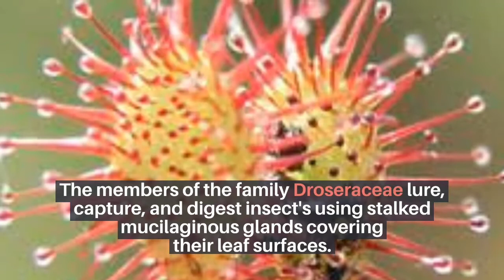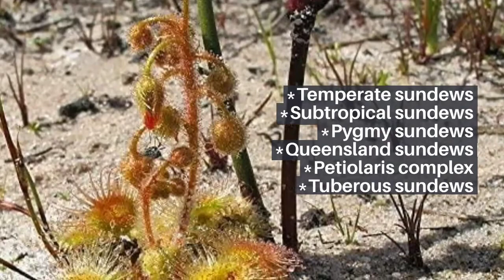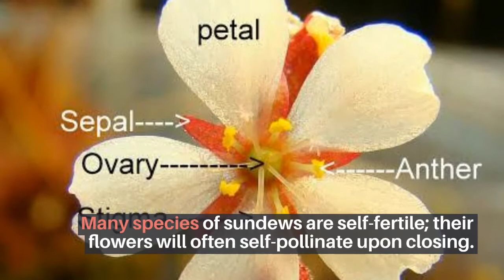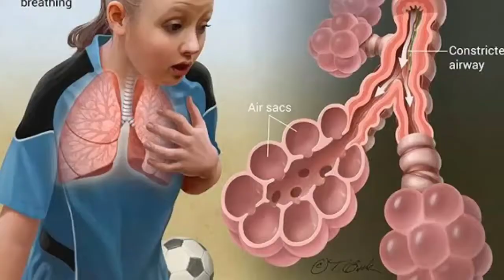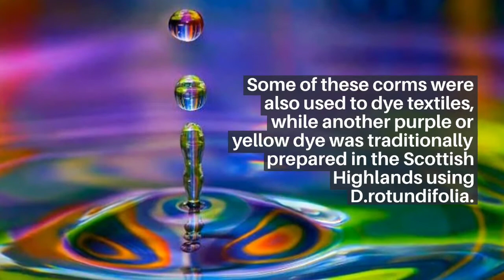Carnivorous Sundew plant| Most scary and deadliest plant on earth| Uses insect's for mineral source.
Assalam-o-Alaikum!
My This video is about,
Carnivorous herbaceous Sundew plants one of the most scary and deadliest plants on earth which uses insect's for mineral source.
of Sundew plants.
    It's my first video, if you have any queries or suggestions please comment in the comment box. your suggestions are valuable for me.
Thanks.